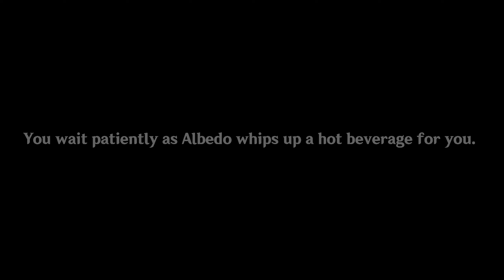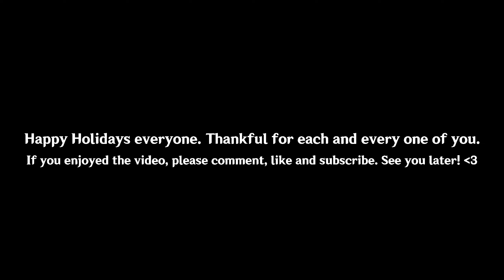[ALBEDO ASMR GENSHIN IMPACT] Albedo x Listener | Carols and Hot Cocoa With Albedo 🎄☕️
CONTEXT
It’s been a full long year since you’ve last paid a visit to a certain Alchemist. You finally decide to reunite with Albedo for the Holidays. After arriving at his secret hideout located in Dragonspine, the two of you catch up with one another as you both do a plethora of festive activities. From getting a detailed tutorial on Amber’s homemade special hot chocolate recipe, exchange gifts and even listening Albedo mediocrely perform an iconic Christmas carol. No ill will or negativity can beat this Holiday Spirit.

Happy Holidays!! It has been a while since I’ve posted my last ASMR Audio RP Video, especially an Genshin ASMR! This audio has a slightly different approach as to how I usually do my audios so I’m hoping y’all still like it. I’m sorry for my pretty bad singing, not really my thing to do lmao. Anyway, I’m really grateful to y’all for giving me a platform, even if it’s not THAT big I’m still so appreciative for all 4.8k+ of you. Happy Holidays to anyone having a great holiday, Happy Holidays to anyone having a decent Holiday, and Happy Holidays especially to people have a shitty holiday. Stay well and be safe, keep relaxing! I’ll catch you guys later!

- Love, Juichi